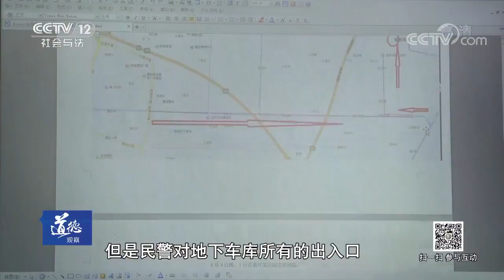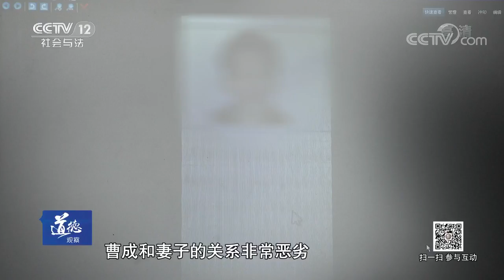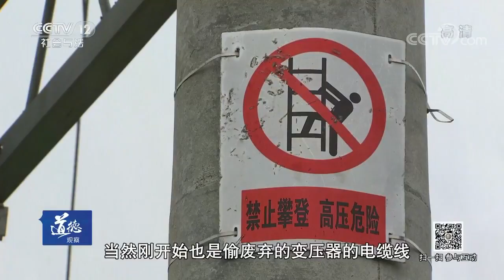《道德观察(日播版)》神秘失踪的电缆 20170827 | CCTV社会与法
本期节目主要内容：2017年6月4日，江苏省泰州市高港区许庄街道赵王村发生了大面积停电，莫名其妙的停电影响了很多村民的生活，经过派出所排查发现输电电缆被掐断，电缆线不翼而飞，系人为造成，民警们迅速展开调查，并抓紧时间抢修电力系统。